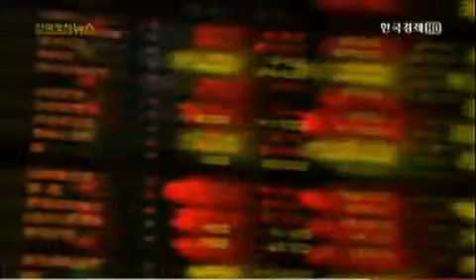오바마 VS 롬니, 어느 업종 담을까?